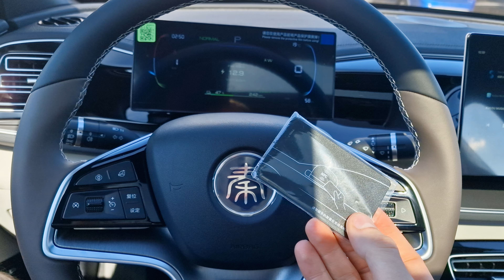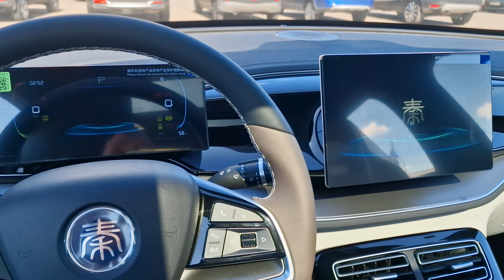BYD QIN II PLUS EV ИЗГОТОВЛЕНИЕ ЧИП КЛЮЧА ЗАЖИГАНИЯ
В компанию в Минске владелец, BYD QIN II Plus 2024 года выпуска, привез новенький автомобиль с раздробленным ключом. Перевозчик при транспортировке повредил ключ, а точнее его плату, из-за этого ключ не подлежит восстановлению, необходимо изготавливать новый ключ. В течение 2-х часов мы запрограммировали новый ключ. Владельцу была выдана гарантия дубликат.